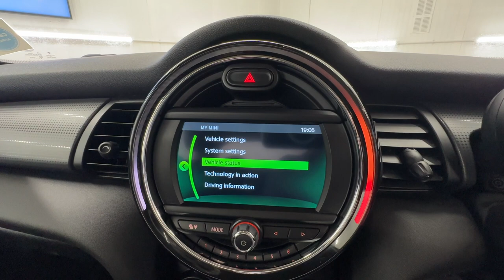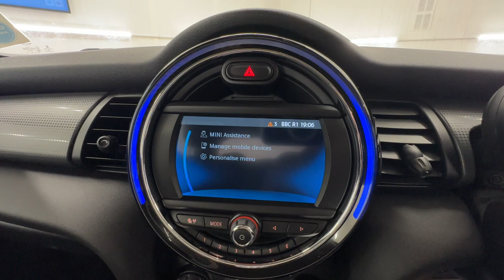Country Car Barford Warwickshire Min for sale